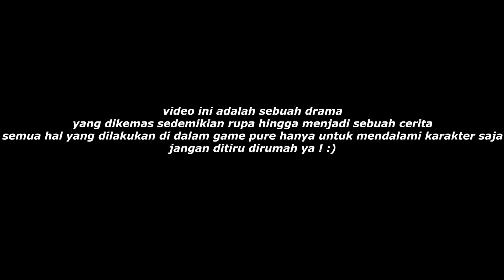BERHENTI - GTA V Roleplay #89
Follow Instagram Codashop : @codashop.idofficial